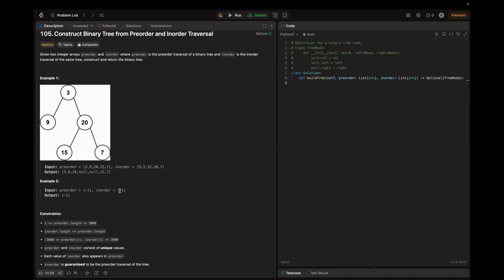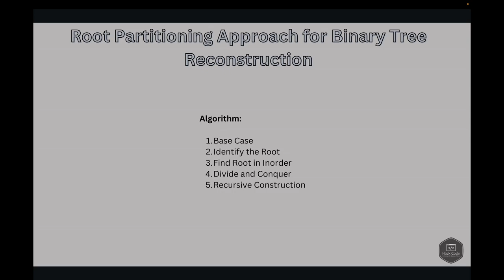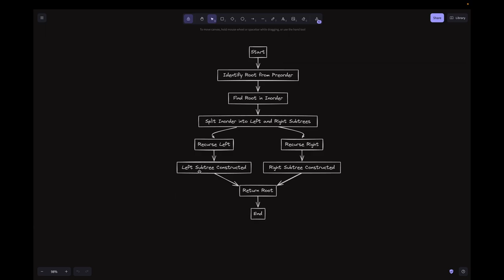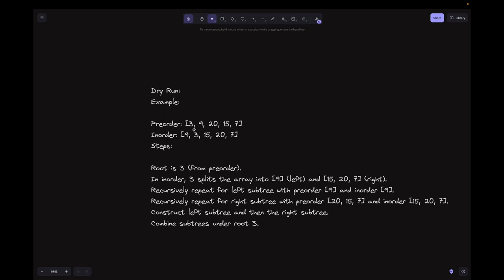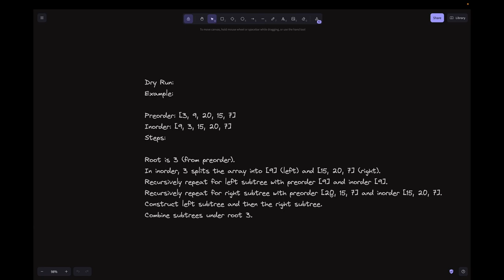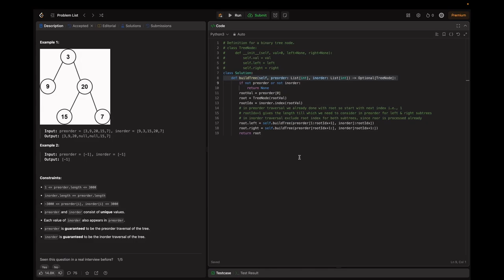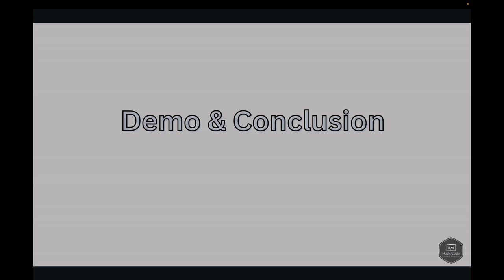LeetCode105: Construct Binary Tree from Preorder and Inorder Traversal | Amazon Question |Hack Code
Dive into the fascinating world of binary trees with our step-by-step tutorial on constructing a binary tree from preorder and inorder traversal arrays. Whether you're a computer science student or a coding enthusiast, this video will equip you with the essential skills and understanding to master tree algorithms. We'll break down the process using clear visuals and optimized code, ensuring you grasp the concept and apply it with ease. Don't miss out on enhancing your coding skills – watch now and elevate your understanding of binary tree constructions!

0:00 Intro
0:23 Problem statement
2:06 Approach
2:47 Flowchart
4:49 Dry Run
5:36 Code Explanation
8:12 Complexity Analysis
8:33 Demo & Conclusion
9:16 Outro